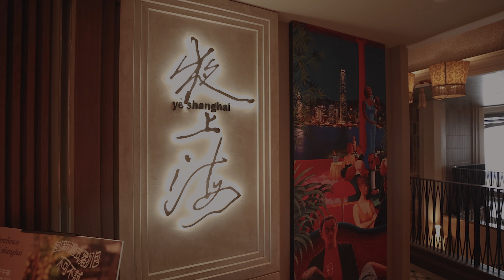Highland Park x Elite Concepts 仲夏夜美酒佳餚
Highland Park x Elite Concepts
仲夏夜美酒佳餚

Highland Park 蘇格蘭單一麥芽威士忌將聯乘優意集團 Elite Concepts，邀來 The Old Man 的 Nikita Matveev 擔任三場客席調酒師巡迴，以嶄新方式提煉製作六杯特色雞尾酒，為今個仲夏帶來愜意的味覺體驗，並以威士忌搭配各中式佳餚，於七月舉辦一連三幕
「仲夏夜美酒佳餚」。

扎根於奧克尼群島，Highland Park 是蘇格蘭緯度最高的威士忌酒廠，季節與氣候反差強烈。每年仲夏節，島上居民會聚集歡慶光明、活力以及希望。今年與優意集團 Elite Concepts 合辦「仲夏夜美酒佳餚」，由七月中旬起, 為期兩個月，於旗下餐廳酒吧 — 蜀客及 K Bar 奇葩、夜上海 (九龍店) Penthouse、南海一號及 Eyebar，邀請屢獲殊榮的The Old Man 調酒師 Nikita Matveev 擔任三場客席調酒師巡迴，以嶄新方式提煉製作六杯特色雞尾酒，為今個仲夏帶來愜意的味覺體驗。威士忌愛好者更可於以上三間餐廳品味匠心設計的菜單配搭三款不同熟成的佳釀 — Highland Park 12年、維京傳奇系列 Valfather 及18年，享受魅力饗宴。

第一幕
將在七月十五日於蜀客及 K Bar 奇葩展開。奇葩，一如其名，不落世俗，個性十足。酒吧設有室內酒廊及露天雅座，可飽覽維港美景，亦可品嚐以結合川式食材及西方元素的特色小食。與奇葩相連的蜀客以嶄新的手法演繹傳統川菜，務求發揮「麻、辣、鮮、香」的川菜精粹，結合三款威士忌的豐富滋味, 讓食客品嚐一場顛覆傳統的視覺和味蕾之旅, 流連忘返。

賓客可於七月十九日至九月十八日親臨蜀客及K Bar 奇葩品嚐此美酒佳餚配搭：
特選雞尾酒 (每杯港幣130 元)
Highland Park期間限定Whisky Flight (包括Highland Park 12年、維京傳奇系列 Valfather 及18年, 每杯份量40ml, 港幣260 元)
特選晚餐配搭Highland Park期間限定Whisky Flight (每位港幣980 元, 須先致電預訂)
***菜單請見Facebook***
蜀客及 K Bar 奇葩
地址: 九龍尖沙咀梳士巴利道 18 號 K11 MUSEA 4樓 412-413 號舖
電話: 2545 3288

第二幕
第二場將於米芝蓮一星滬菜食府—夜上海 (尖沙咀店) 進行。餐廳將西九龍和維多利亞港的迷人景色盡收眼底。上層Penthouse含明亮寬敞的用餐區，大型方形酒吧及戶外平台。豪華絲絨卡座，經典圓桌及貴賓包廂，設計風格簡約奢華，溫馨私密。賓客可於非同凡響的精緻美饌、優質貼心的服務和充滿時代特色的裝潢下重回20世紀的上海灘，體驗昔日情懷，感受當下快樂。兩杯冰涼雞尾酒用來搭配美味的前菜最為合宜, 包括了椒鹽脆鱔、泡椒凍豬手、椒鹽脆魚, 脆鮮香辣盡冶一爐。

賓客可於七月二十二日至九月十八日親臨夜上海 (九龍店) Penthouse 品嚐：
特選雞尾酒 (每杯港幣130 元); 搭配前菜 (港幣198 元 / 港幣288 元)
一杯雞尾酒搭配一道前菜 (港幣198 元/ 288元);
特選晚餐配搭Highland Park期間限定Whisky Flight (每位港幣1040 元, 須先致電預訂)
***菜單請見Facebook***
夜上海 (九龍店) Penthouse
地址: 九龍尖沙咀梳士巴利道18 號K11 MUSEA 7樓702 號舖
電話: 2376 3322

第三幕
最後一幕在七月二十九日於南海一號展現。Eyebar 坐擁維多利亞港無敵景色，賓客除了可在室內的巨大藍瑪瑙石酒吧枱前暢聚外， 亦可選擇在戶外寬敞的露台上享用飲品，欣賞美景。與其相連的 南海一號揉合現代中式佳餚與時尚格調的設計裝飾。餐廳名字靈感源自明代航海家鄭和的歷史性遠洋航行，以細心挑選海上鮮及精湛烹調技巧和用心演繹為宗旨，致力為賓客帶來洋溢航海精神的美食遊蹤。

賓客可於七月二十九日至九月十八日親臨南海一號及 Eyebar 品嚐：
特選四位套餐配搭Highland Park期間限定Whisky Flight (四位用, 港幣1880 元, 須先致電預訂)
***菜單請見Facebook***
南海一號及 Eyebar
地址: 香港九龍尖沙咀彌敦道63號iSquare國際廣場30及31樓
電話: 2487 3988